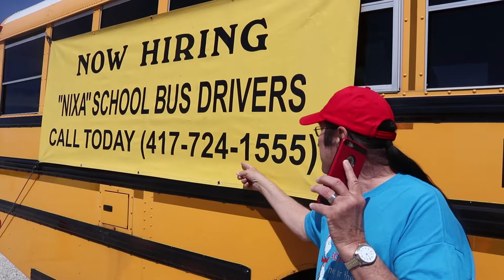Bus Driver Ballad